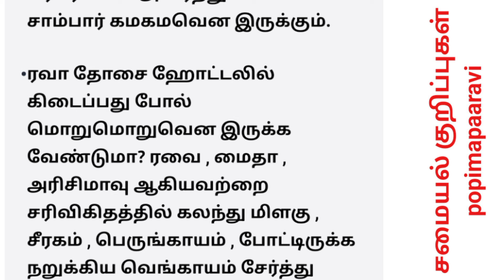சமையல் குறிப்புகள்// சமையலறை ரகசியம்